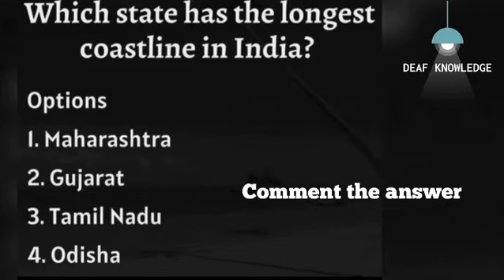Quiz : longest coastline in 🇮🇳?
🌊 Ready for a seaside quiz adventure? Join us as we dive into the coastal wonders of India and put your knowledge to the test! In this interactive quiz video, we explore the lengths of India's diverse coastlines, from the mesmerizing beaches of the west to the serene shores of the east. Get your thinking caps on and let's see if you can correctly identify and navigate through the secrets of India's longest coastline!

🗺️ **Key Quiz Features:**
1. **Introduction to Indian Coastlines:** A brief overview of the coastal diversity in India.
2. **Quiz Questions:** Engaging questions challenging your knowledge of the longest coastline.
3. **Interactive Maps:** Visual aids to help you visualize and navigate the coastal stretches.
4. **Coastal Trivia:** Fun facts and insights about the regions along India's expansive coast.

🏝️ **Why Participate?**
- Test your geographical knowledge and learn interesting facts about India's coastlines.
- Explore the beauty and diversity of coastal regions while answering quiz questions.
- Challenge your friends and family to see who can score the highest in this coastal quiz.

🌐 **Connect with Coastal Enthusiasts:**
- Share your quiz scores and coastal experiences in the comments.
- Join a community of geography enthusiasts to discuss India's stunning coastlines.

🔗 **Quiz Extras:**
- Additional coastal trivia and resources for those hungry for more seaside knowledge.

🗺️ **Key Quiz Features:**
1. **Introduction to Indian Coastlines:** A brief overview of the coastal diversity in India.
2. **Quiz Questions:** Engaging questions challenging your knowledge of the longest coastline.
3. **Interactive Maps:** Visual aids to help you visualize and navigate the coastal stretches.
4. **Coastal Trivia:** Fun facts and insights about the regions along India's expansive coast.